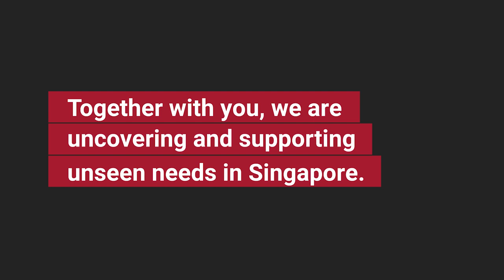Uncover Unseen Needs | Inspiring Asia Micro-Documentary Film Festival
Many living amongst us struggle behind closed doors. Isolated. Their needs and the issues faced are hidden, overshadowed, masked, veiled or ignored. These unseen needs are gaps in our society that will lead to fractures in our community. When left unseen, we are leaving thousands in our midst to struggle on their own. Every fund by The Majurity Trust surfaces and addresses these gaps in our society.